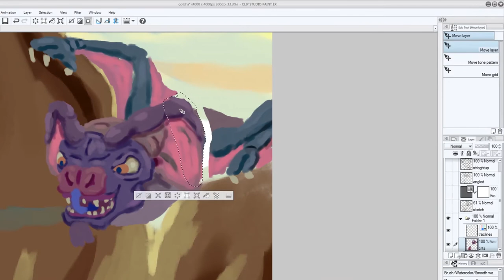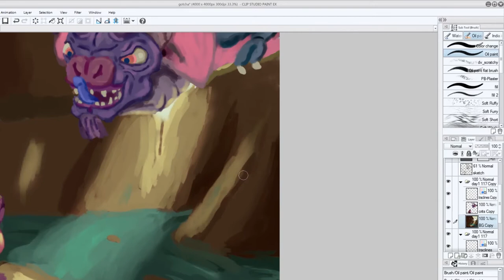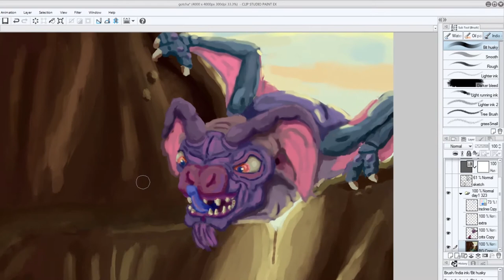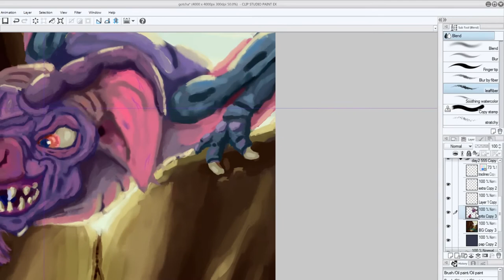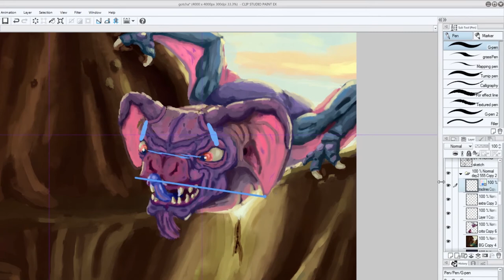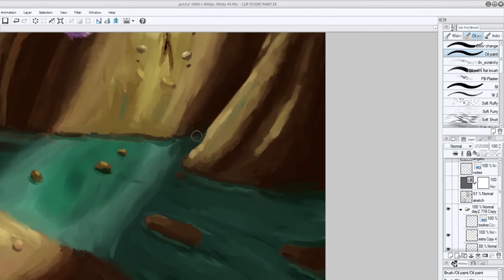Gotcha Painting Time Lapse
A creature Got is about to consume it's prey. This took about 9 hrs to paint. You can find a higher resolution painting of this

Made with clip studio pro and huion plus